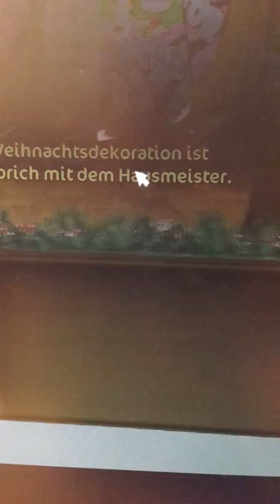Wir helfen im Schopping Center aus 😉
Hey❤
Ihr wollt mir auf Musicaly folgen ? Ich heisse da ...Laila_Sapphirerider 💜
Bitte folgen wir haben da schon die 300 liks geschafft und das innert halb von 3 Tagen 😊